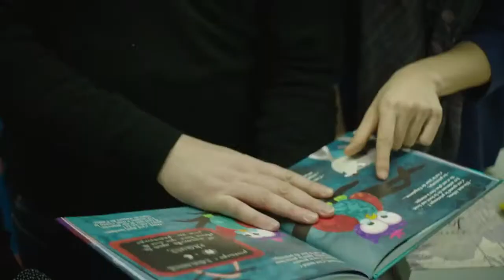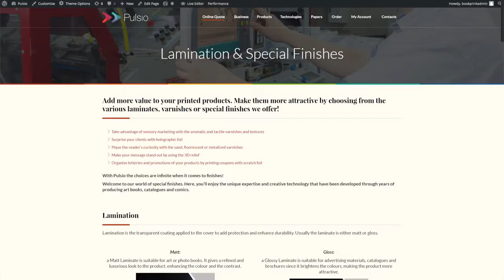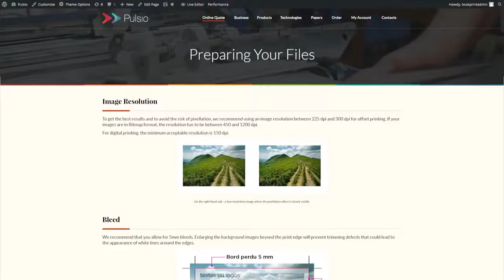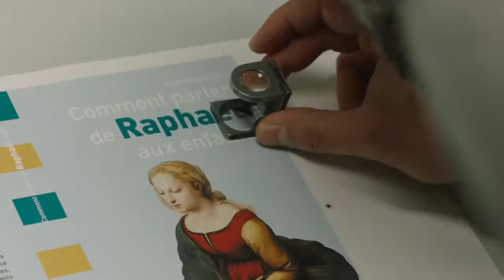Print your Book with us!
Pulsio Print is a global leader in book printing for small and medium size publishers, authors, museums, art galleries, graphic designers, businesses and many others. Specializing for 20 years in the production of books and catalogues. We print art, children, business, culinary, manga, comix, novel, photo, any other type of book or professional catalog.
 We offer ultra-competitive prices, great customer service and above all - high quality Print, thanks to our unique printing software (innovation award winner), new print and binding technologies with highly efficient production facility and very short delivery times.